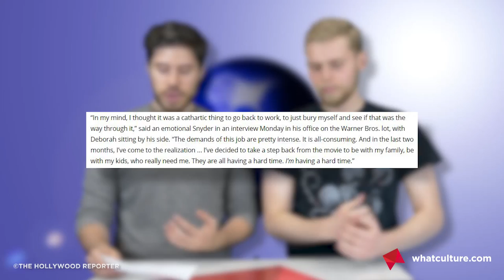Joss Whedon Takes Over Justice League Film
Tributes to Snyder's family flood in after announcement of time off.